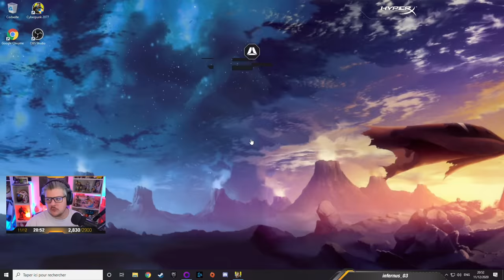VOD ► #4 : TAXIS FOUS ET COURSES MUSCLÉES - Live du 11/12/2020